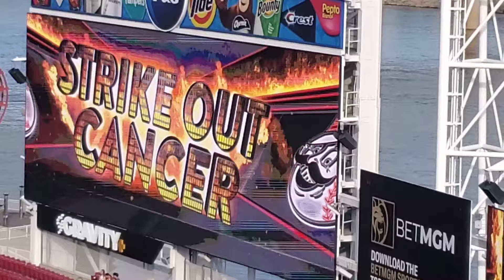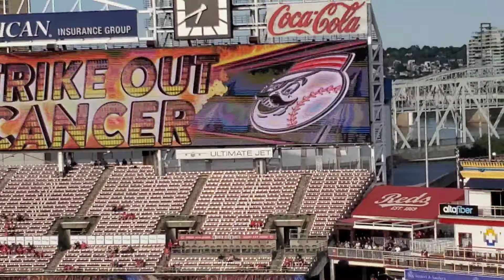Our Very 1st MLB Game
This is the first time we have ever seen a professional sports team play in person.  We love our Cincinnati Reds, they are the oldest and greatest  mlb team ever.  Our favorite  current  player  is Johnathan India